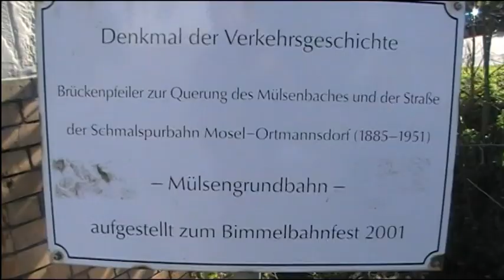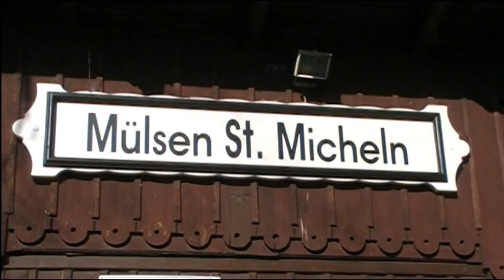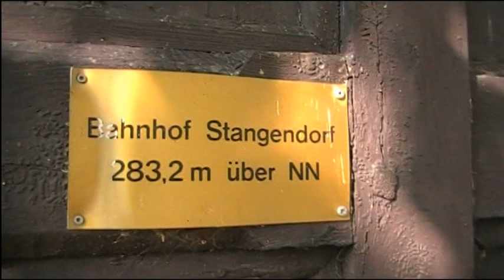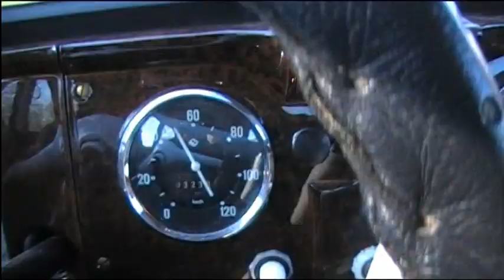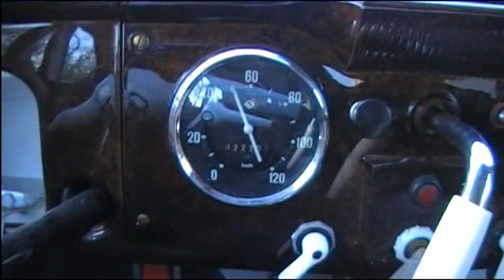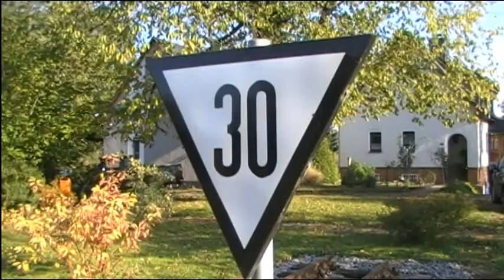Auf der Spur nach Zeitzeugen der Bimmelbahn im Mülsengrund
Anlässlich der Stilllegung der Bahnstrecke im Mülsengrund vor 60 Jahren begaben wir uns auf die Suche nach Zeitzeugen der Bimmelbahn im Mülsengrund.
Die Mülsengrundbahn verkehrte vom 01. November 1885 bis zum 20. Mai 1951 in Mülsen.

Alle Angabe im Video ohne Gewähr!

(Einige Auskünfte erhielt ich direkt durch Bürger der Gemeinde Mülsen)

Gedreht wurde mit einem Festplatten-Camcorder, den JVC GZ-MG135.

Sprecher: Dirk Kunze (Mülsen)
                   Monika Bischoff (Wilkau- Hasslau)

Das Fahrzeug: Ein IFA F8 aus dem Baujahr 1953

Jahr der Filmaufnahme: 2011

Quellen:

- Die "Freie Presse" vom 24. Juni 1998
- Die "Freie Presse" vom 20. Oktober 2010
- Die "Freie Presse" vom 22.Oktober 2010
- Die "Freie Presse" vom 28.Oktober 2010
- Das Buch von Rainer Heinrich, Stefan Rasch, Holger Drosdeck: Schmalspurbahn Mosel-Ortmannsdorf. "Die Geschichte der Mülsengrundbahn"